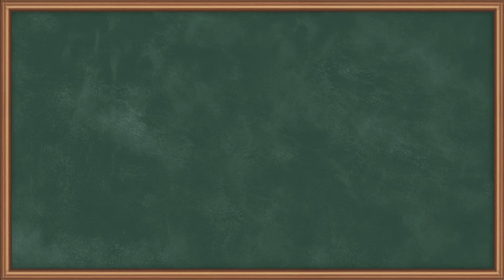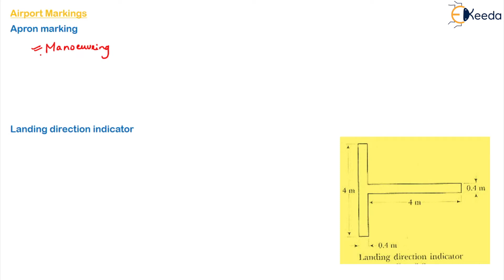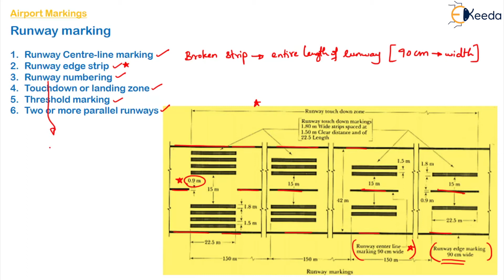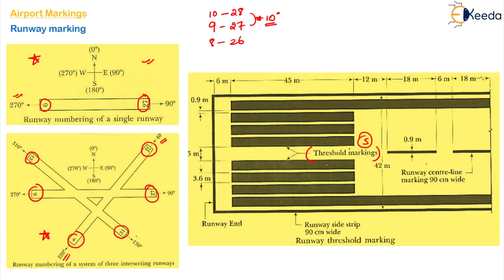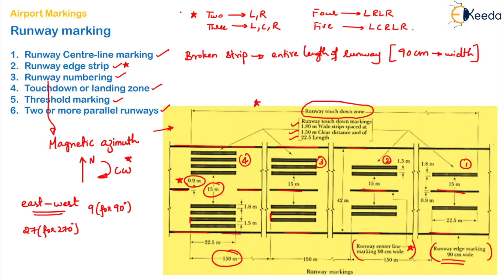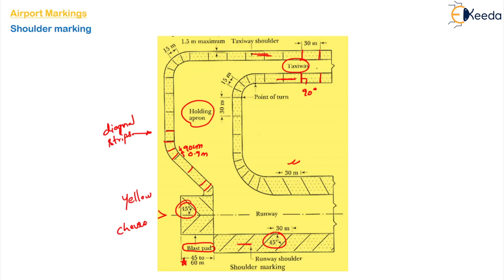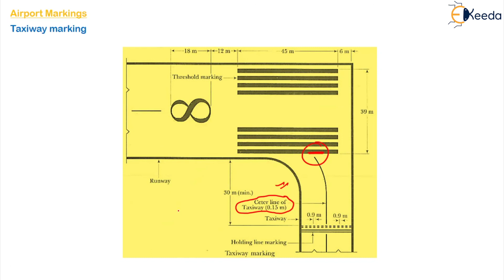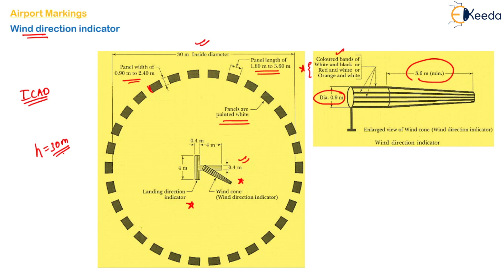Airport Markings - Air Traffic Control - Transportation Engineering 2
Subject - Transportation Engineering 2

Video Name - Airport Markings

Chapter - Air Traffic Control

Faculty - Prof. Zoya Fathima

Happy Learning